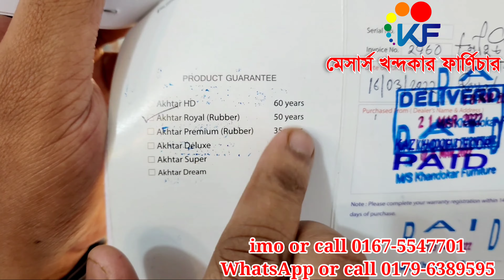আলহামদুলিল্লাহ, এবার ফেনীতে রাজকীয় মোঘল নববী বেডরুম সেট ডেলিভারি দিলাম।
পরম করুনাময় অসীম দয়ালু আল্লাহর নামে শুরু করছি ভিডিওতে দেখানো প্রোডাক্ট সম্পর্কে যে কোন তথ্য জানতে ভিডিওর শুরু থেকে শেষ পর্যন্ত মনোযোগ দিয়ে দেখুন।ভিডিওতে দোকানের ঠিকানা নম্বর দেয়া আছে।

খন্দকার ফার্নিচার,ঢাকা লালবাগ, কামরাঙ্গীর চর ,মাদবর বাজার, ওয়াল্টন শোরুম এর পাসে।

আমাদের এই প্রোডাক গুলো অনলাইন অর্ডার করতে নিচের নম্বরে যোগাযোগ করুন।

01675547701 or call (imo) available.
onk onk Thanks for bring with us. may allah bless all human being..
Aaamin